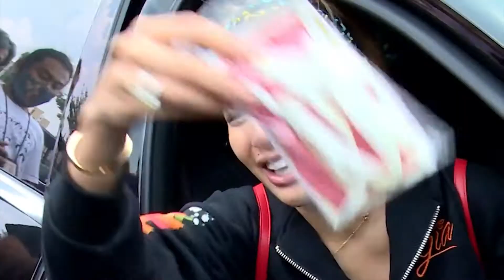Siapkan budget 1M, Nikita Mirzani siap boyong keluarga ke Turki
Rencana liburan mewah Nikita Mirzani dan keluarga ke Turki akan menghabiskan dana sekitar 1 Miliyar, tak tanggung-tanggung 17 orang siap untuk menikmati Negara yang memiliki Julukan satu Negara seribu rasa.